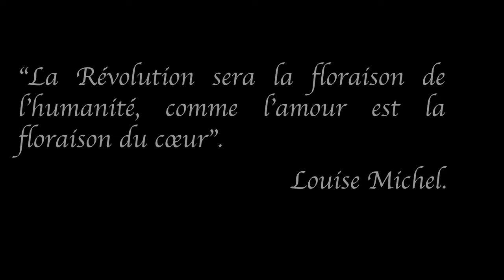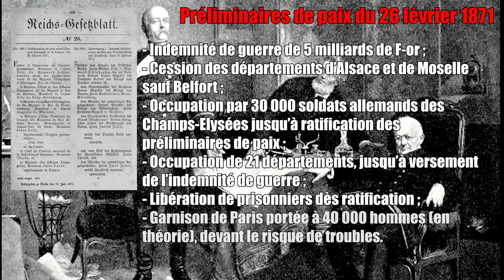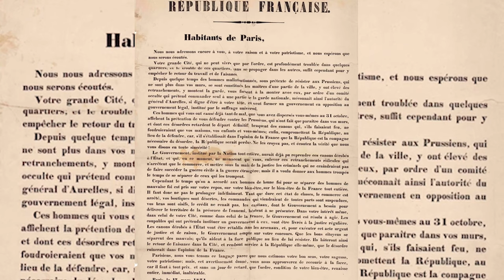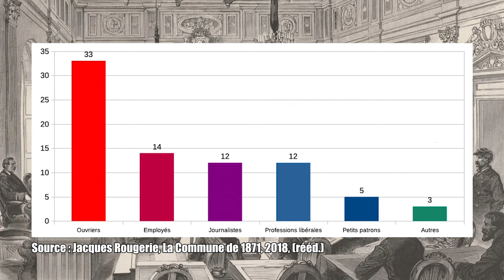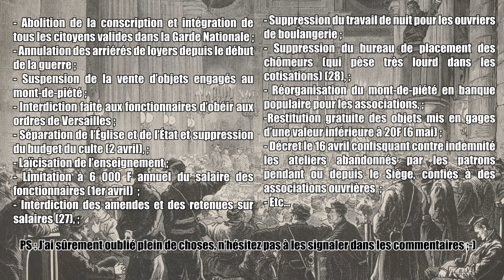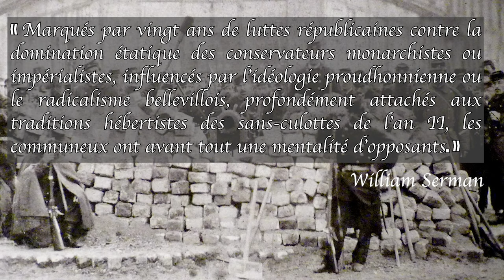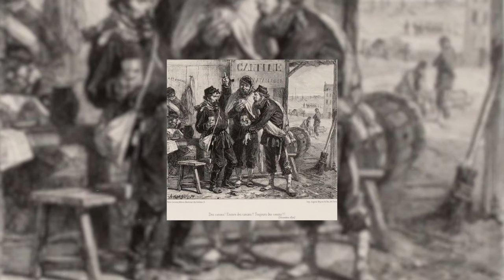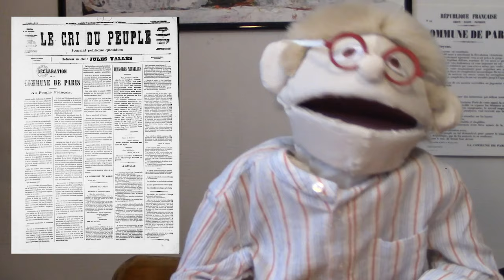LA COMMUNE DE PARIS, 1871 (2/3). Le Pari(s) de la Commune #19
Et voici qu'on entre dans le vif du sujet. De janvier à mars 1871, la situation se tend de plus en plus dans la Capitale. Le 18 mars, les quartiers du Nord et de l'Est se soulèvent, entraînant Paris dans une expérience démocratique et sociale inédite, riche et incomplète par manque de temps.

N.B. : je n'ai pas mentionné ici la place des étrangers durant la Commune. Elle est cependant remarquable, notamment avec les cas de Léo Frankel (seul étranger élu), du général Dombrowski, de nombreux garibaldiens, ou encore des féministes qu'on aura croisées dans cette vidéo, comme les russes Anna Jaclard et Elisabeth Dmitrieff. Un oubli bête de ma part, que j'essaierai de rattraper dans la 3e partie (prévue vers mai), ou dans une vidéo complément/retour.

Complément : Sur la promotion de l'association ouvrière, des ateliers coopératifs sont créés pour assurer l'activité et la fourniture des besoins de la garde nationale. On connaît l'exemple de l'atelier coopératif d'arme créé dans le XIe arrondissement, qui reste cependant unique en son genre.

***plan d'intervention***
00:00 : Citation
00:11 : Introduction
01:18 : 4. De la capitulation au 18 mars
01:22 : 4.1 Les conséquences de la capitulation
04:27 : 4.2 L'Assemblée contre Paris
07:30 : 4.3 La dilution des autorités parisiennes
09:31 : 4.4 L'insurrection du 18 mars
12:40 : 5. Le Gouvernement de la Commune
12:47 : 5.1 Les conséquences de l'insurrection
15:28 : 5.2 Le "gouvernement" de la Commune
18:30 : 5.3 Radicalisation et premiers combats
23:19 : 6. Vivre à Paris sous la Commune
23:30 : 6.1 Les Femmes dans la Commune
30:04 : 6.2 La Commune par le bas
33:46 : 6.3 L'économie parisienne en difficulté
35:51 : Conclusion

*** Bibliographie (absolument pas exhaustive)***
-BECKER Jean-Jacques et CANDAR Gilles, Histoire des gauches en France, vol. 1 : L’Héritage du XIXe siècle, Paris, Éditions La Découverte, 2004.
-CAVATERRA, La Banque de France et la Commune de Paris (1871), Paris, L’Harmattan, 1998. [recension
-CÉSAR Marc et GODINEAU Laure (dir.), La Commune de 1871. Une relecture, Paris, Créaphis Éditions, 2018.
-DELUERMOZ Quentin, « Au temps de Badinguet : sur quelques perception de l’"Empire" sous la Commune de Paris, 1871 », Histoire, Économie et Société, 2017/3, p. 48-60.
-DELUERMOZ Quentin, Commune(s), 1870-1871. Une traversée des mondes au XIXe siècle, Paris, Seuil, 2020.
-DOS SANTOS Jessica, « Lille, vile ouvrière et ville frontière, face à la Commune de Paris », Revue du Nord, n°264, 2006/1, p. 111-135.
-EICHNER Carolyn J., Franchir les barricades : les femmes dans la Commune de Paris, Paris, Éditions de la Sorbonne, 2020.
-GODINEAU Laure, La Commune de Paris par ceux qui l'ont vécue, Paris, Parigramme, 2010.
-GUEROT Simon, « La Commune de Paris et la Révolution française », Cahiers Jaurès, n°231-232, 2019/1-2, p.59-81.
-La Commune. Le grand rêve de la démocratie directe, hors-série de L’Histoire, les collections, n°90, janvier-mars 2021
-LAGANA Marc, « Un peuple révolutionnaire : la Commune de Paris, 1871 », Cahiers Bruxellois, 2018/1, p.175-198.
-LINDON Marisa, « Les femmes et la Commune de Paris de 1871 », Revue Historique, n°603, 1997, p.23-48.
-MILZA Pierre, L’Année terrible, vol. 1, La Guerre franco-prussienne, septembre 1870 – mars 1871, Paris, Perrin, 2009.
-NOIRIEL Gérard, Une histoire populaire de la France. De la Guerre de Cent Ans à nos jours, Marseille, Agone, 2018.
-ROUGERIE Jacques, Eugène Varlin : aux origines du mouvement ouvrier, 2019
-ROUGERIE Jacques, La Commune de 1871, Paris, PUF « Que sais-je ? », 2019 (6e édition).
-SAUGET Stéphanie, « Enterrer les morts pendant le double siège de Paris (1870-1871), Revue Historique, n°675, 2015/3, p. 557-686
-SCHULKIND Eugene W., « Le rôle des femmes dans la Commune de 1871 », Revue d’Histoire du XIXe siècle – 1848, n°185, 1950, p. 15-29

***sources de la Commune de Paris***
[à venir]

***Iconographie***
[à venir]

***Musique°°°
[à venir]